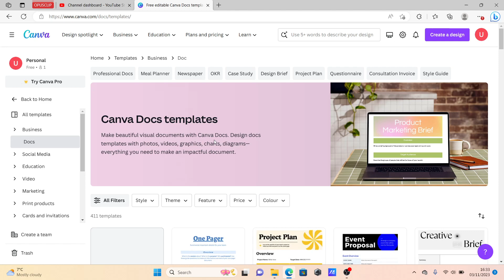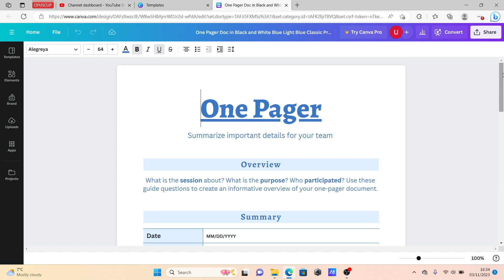How To Find Google Docs Templates *QUICKLY* on Canva